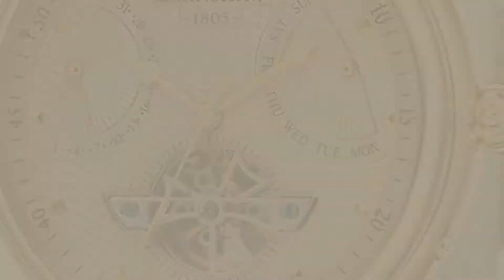Rotary Watches For Women // New & Popular 2017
Black Friday / Cyber Monday Thomas Earnshaw Women's 'INVESTIGATOR' Swiss Quartz Stainless Steel and Satin Casual by Thomas Earnshaw

Black Friday / Cyber Monday Thomas Earnshaw Australislady Women's Mechanical Watch with Black Dial Analogue Display by Thomas Earnshaw

Black Friday / Cyber Monday Champagne/Cream/Gold The Grand Calendar Watch by Thomas Earnshaw by Thomas Earnshaw

Black Friday / Cyber Monday White/Pink The Lady Kew Watch by Thomas Earnshaw by Thomas Earnshaw

Black Friday / Cyber Monday Thomas Earnshaw Women's 'LADY KEW' Automatic Stainless Steel and Leather Dress Watch, by Thomas Earnshaw

Black Friday / Cyber Monday Brown/Rose Gold The Lady Kew Watch by Thomas Earnshaw by Thomas Earnshaw

Black Friday / Cyber Monday White The Lady Kew Watch by Thomas Earnshaw by Thomas Earnshaw